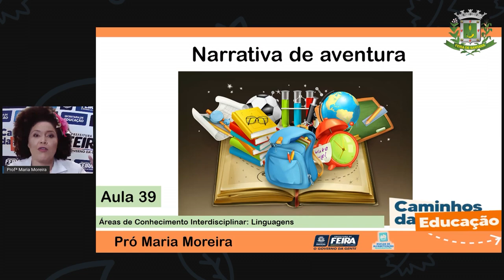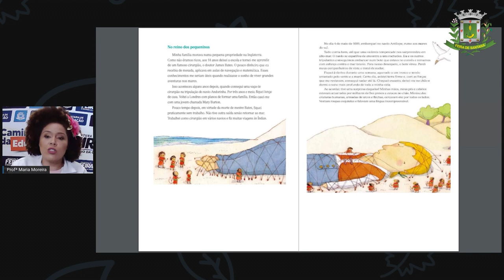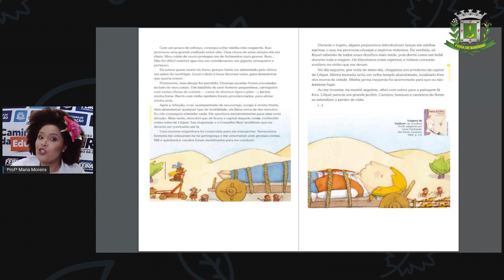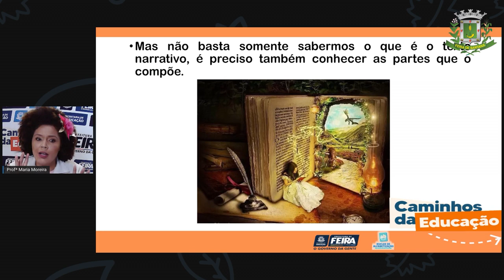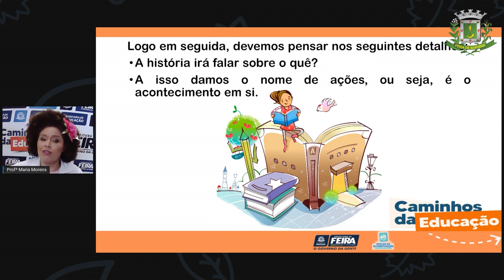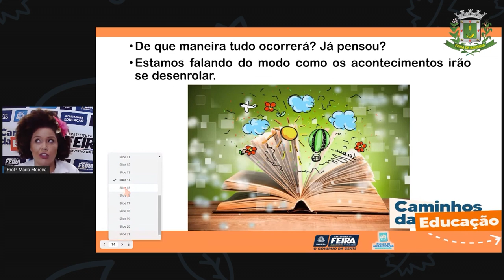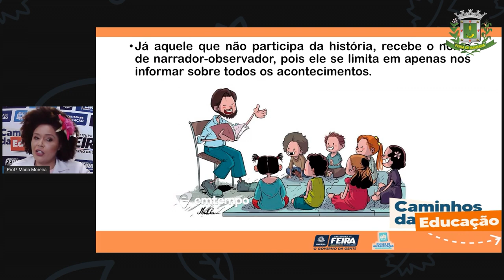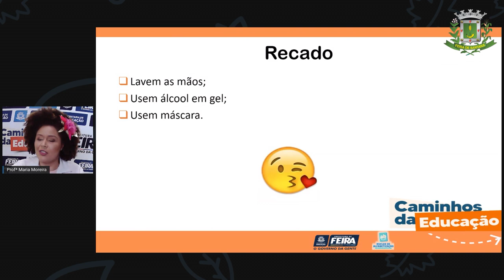3ºANO Aula 39 Linguagem Narrativa de aventura Profª Maria Moreira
Aula 39 3ºANO Linguagem Narrativa de aventura Profª Maria Moreira